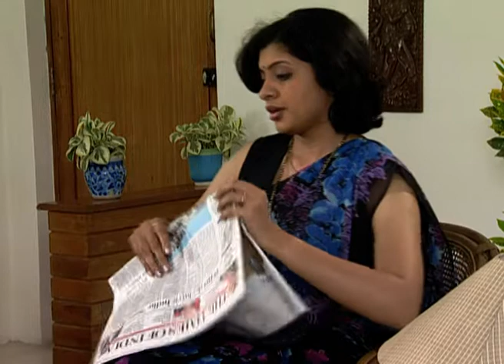Pimpalpaan | Marathi TV Serial | Full Epiosde - 136 | Atul Kulkarni, Mrinal Kulkarni | Zee Marathi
Show Name : Pimpalpaan
Producer/Star Cast : Adinath Kothare Atul Kulkarni,Mrinal Kulkarni,
Samir Patil,Nikhil Ratnaparkhi,
Shreyas Talpade

Pimpalpaan is an indian marathi tv serial aired on zee marathi tv serial.The show comprises various celebrity,famous  tv actors and many more making it one of the best serials to watch on television